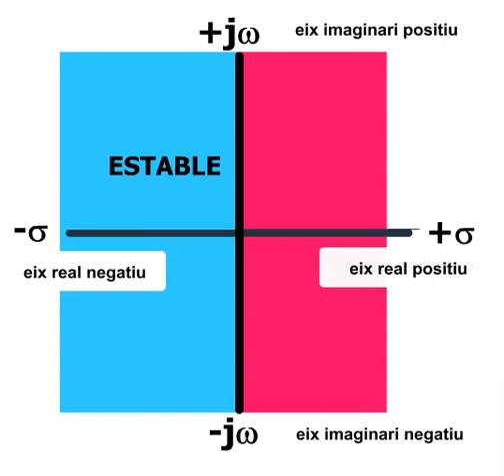Nombres complexes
Autor: Avel·lí Capó